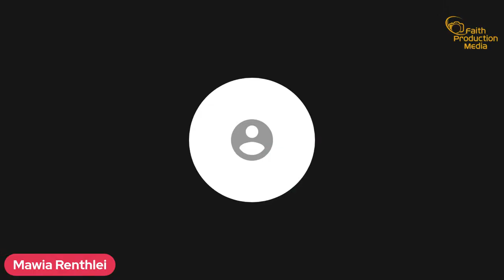Global Youth Day 2022 - Mawia Renthlei